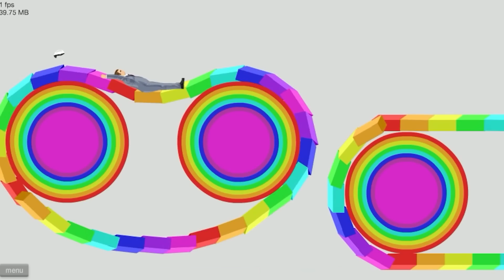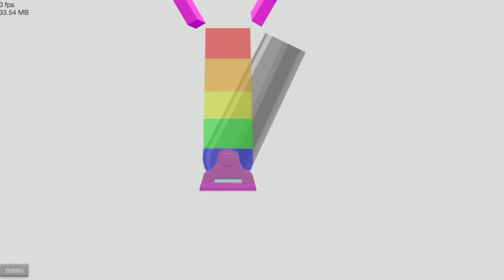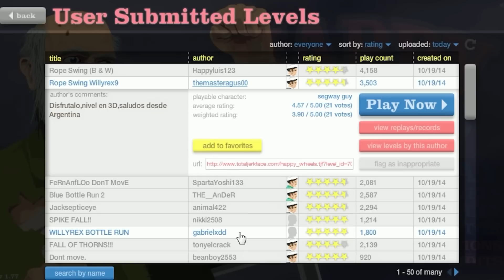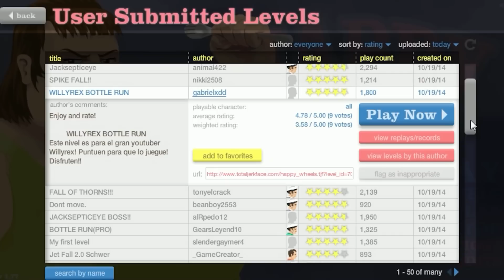HAPPY WHEELS: Episodio 313 "¿QUÉ? ¿CÓMO?!!"